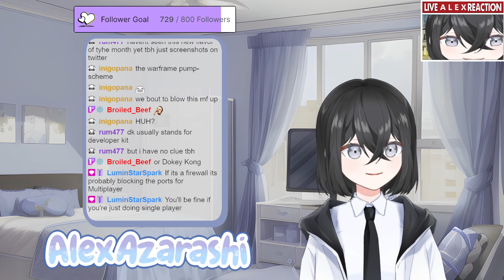Your favorite seal plays Palworld [Twictch VOD]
If you liked the video follow me to see more!
            -Tip Jar-
  -RULES-
❌No NSFW/Lewd topics or discussions
❌No Politics
❌Do not backseat unless I say it's ok
            -Credits-
✨Graphics✨
Okumono
AOmaterial
🎵Music🎵
Dova-syndrome
Freesound
👩🏻Model👩🏻
Yurui (@ojigi5)
3D Model
Dollie Hitsujida